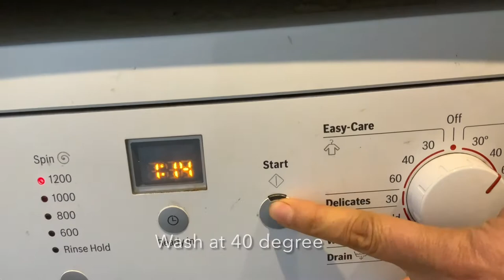Ivy Leaves As Detergent For Washing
The horse chestnuts and ivy leaves do the washing job as they contain saponin. Saponin is natural detergent and foaming substance which cleans grease and lift the dirt from clothing. Ivy is evergreen and grows everywhere so you can have sufficient supply all year. Using plants for washing is the most environmental & economic friendly. Wearing gloves if your skin is sensitive when picking the ivy leaves. I use the crushed leaves (in a net) directly putting into the drum of washing machine. You can soak the leaves in a jar or pan with hot water for a few hours and keep the water as detergent. The clothes are nice soft after washing, no need fabric conditioner. You can add vinegar if water is hard and add a few drops of your choice of essential oils for the fresh smell. For more soiled clothes you can add a tea spoon of baking soda. Happy washing!